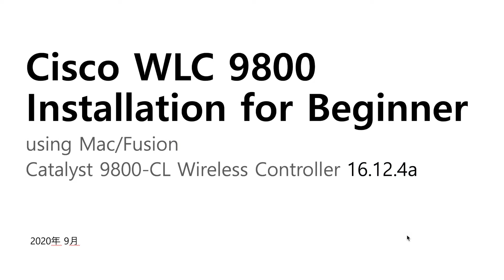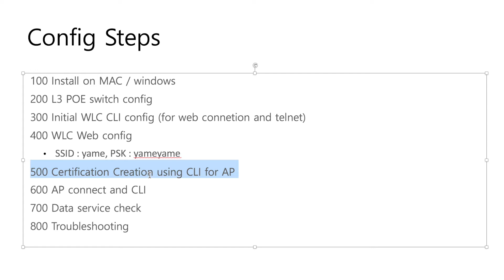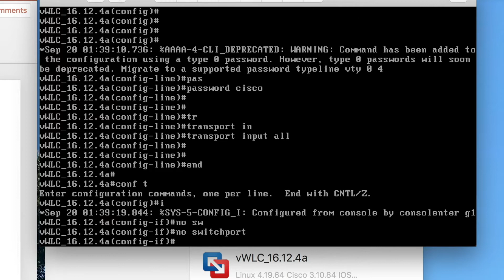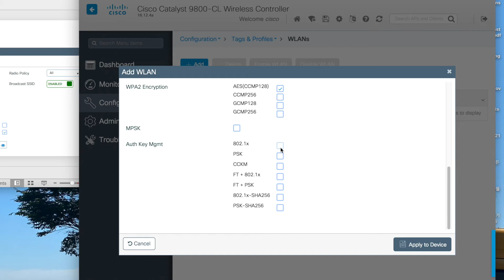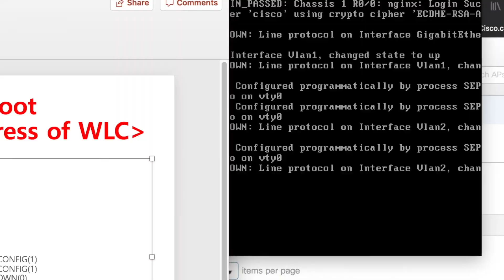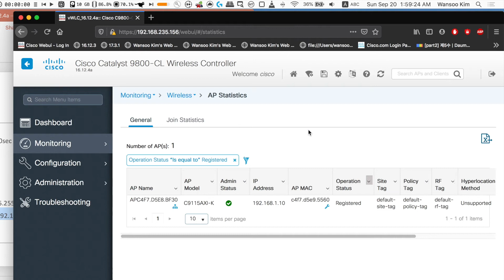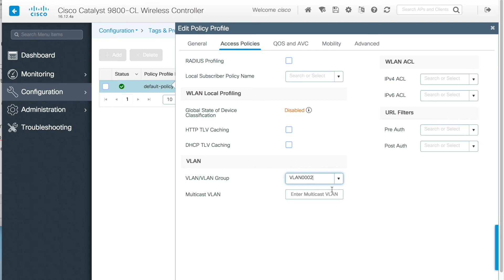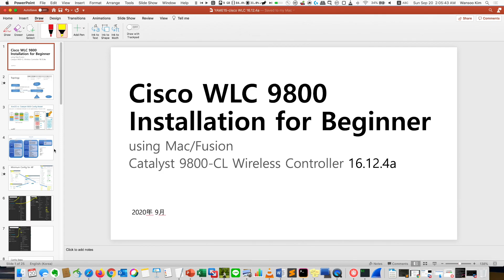[intel MAC] cisco WIFI 컨트롤러 WLC C9800 처음 설치 [windows는 이곳에]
Cisco의 새로운 무선 컨트롤러 C9800를 MAC 가상 환경에서 설치 및 기초 설정 영상입니다. 자료는 아래 링크에 있습니다.

저 커피 한 잔만... ㅎㅎ